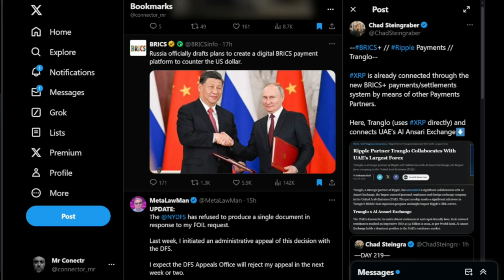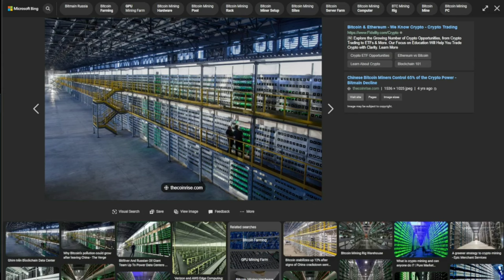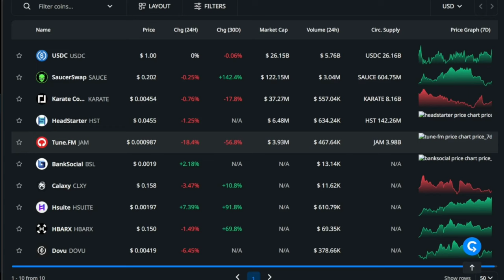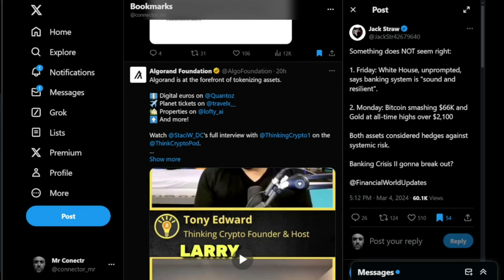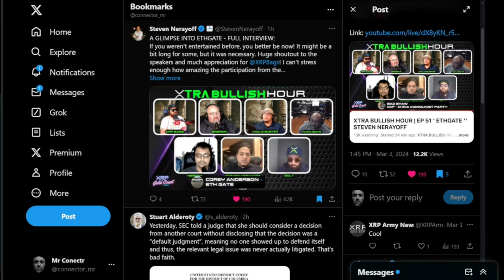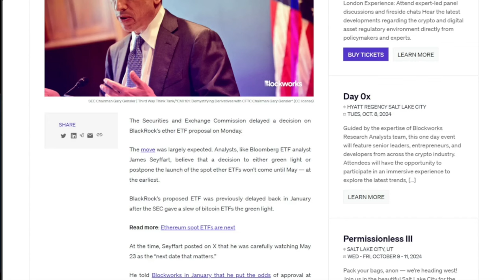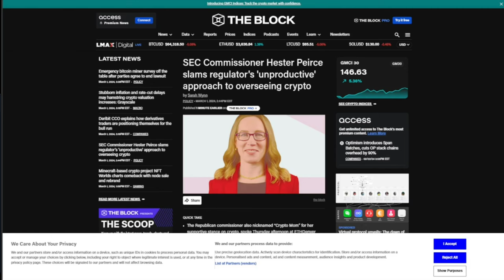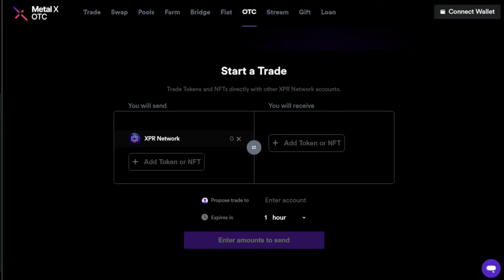BRICS UTILITY COINS XRP XLM METALX OTC BTC WASTE ETH GATE HOLO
X Crypto Digital Assets Info DLT XRP Army XLM XPR HBAR COSMOS Bitcoin Bull Run DEFI AI METALS QUANTUM Future Positivity Investing Portfolio Speculation

I AM IN NO WAY A FINANCIAL ADVISOR. I AM NOT GIVING FINANCIAL ADVICE.

X.com @connectr_mr